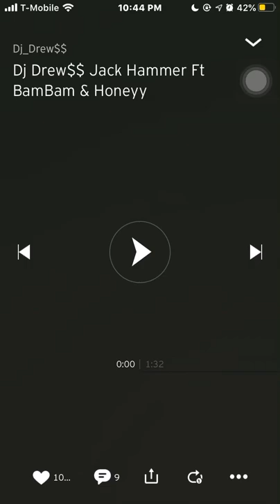Dj Drew Jack Hammer Ft BamBam & Honeyy